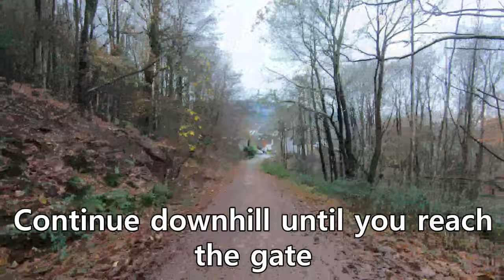| Mountain Ash Circular Walk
📍 Starting at the George Inn pub, CF45 4HA
🧭 Complete a 5km loop using local footpaths and route 478
👀Explore Victoria Park, St Gwynno Forest and enjoy views of the valley

Click the link in our bio to view the route map